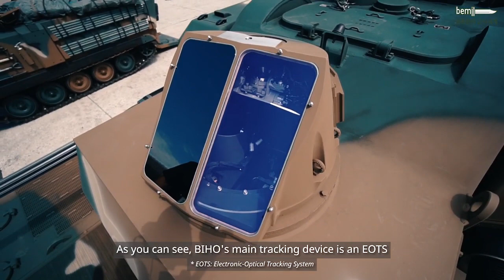Indian Army released its requirement for Self-Propelled Air Defense Gun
Indian Army RFI for Self-Propelled Air Defense Gun

On 7th July 2023, MoD has released an RFI for the procurement of Self-Propelled Air Defense Gun. The procurement is intended to provide close AD protection to mechanized formations against evolving and dynamic air threat. The system should have matching mobility with mechanized elements in all terrains. The weapon system should be a mix of both gun and missile mounted on a single/dual platform of either tracked/wheeled vehicle (HMV 6x6/HMV 8x8). The system should include a low RCS 3-D Acquisition cum Fire Control Radar, Electro Optical Fire Control System (EOFCS) and a Fire Control Computer (FCC). The Gun should be able to engage aerial targets both with the Fire Control Radar and through the EOFCS both during day and night. While the missile should be able to engage targets through the EOFCS both by day and night. The system should be able to carry out Acquisition and Tracking of the targets on the move and engage aerial targets effectively with gun on the move and with missile on short halts. The system should have the capability to engage fighter aircrafts, helicopters (including hovering helicopters), Unmanned Aerial Vehicles (UAV), Unmanned Combat Aerial Vehicles (UCAV) and Cruise Missiles at a range of not less than 6500 m. The system will be deployed in all terrains like plains, deserts, high altitude & mountainous area (upto 5000m). The system should have range of 320km and speed between 40-60 kmph. It should have protection against small arms fire (7.62 mm) and shell splinters equivalent to STANAG level 2/3 (or better) (ballistic protection) for top frontal arc, rear, sides including fuel tank and other external fittings such as APU and ECU. The last date to respond to RFI is 21st August 2023.

DRDO’s Air Defence Fire Control Radar (ADFCR)

DRDO has already built the radar and required electronics to guide an Air Defence Gun. DRDO’s lab LRDE has developed an Air Defence Fire Control Radar (ADFCR) mounted on a 4X4 truck which works in conjunction with Anti-Aircraft Guns forming a Ground Based Air Defence system whose main purpose is effective point defence against air threats at short and very short ranges during day and night under all weather conditions. The system comprises of a X-Band Active Array Antenna based 3D-Search Radar, Ka-Band Tracking Radar, Electro-Optical Sensors for passive 2D-tracking & LRF for Radar independent ranging, Gun Control Unit, Power Generator, and a suitably equipped Commander's cabin mounted on a single High Mobility Vehicle. This system is capable of controlling more than two Guns simultaneously.

DRDO & L&T Light Tank platform for Air Defence Gun

As per some reports, the light tank platform being developed by DRDO & L&T will be offered for the SPAD-GMS program, however there is no official confirmation from DRDO or CVRDE on this. However, the possibilities of the same cannot be denied as the joint venture of DRDO & L&T is also working on the prototype of light tank of 25T category and same tracked platform can be modified to develop air defence gun. Since this development has gone indigenous route, there are not many options here. The last date for submitting bid to RFP was Jan 6 2022, so the possible contenders for this project would already submit their detailed specifications. At the same time the prototype of DRDO’s light tank will be ready by next year which must be used as an opportunity by CVRDE to commence the work on the SPAD-GMS prototype.